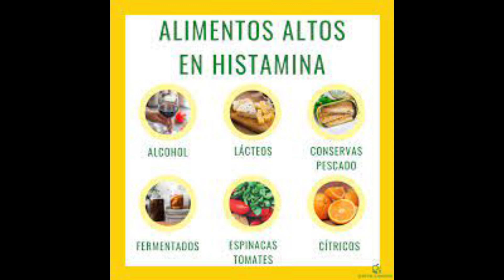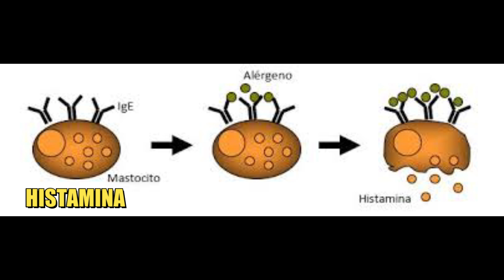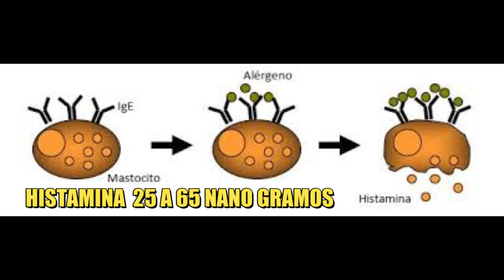CUIDAR EL TEMPLO DEL SEÑOR -SECRETO MÉDICO REVELADO - Shalom 132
CUIDAR EL TEMPLO DEL SEÑOR -SECRETO MÉDICO REVELADO    -